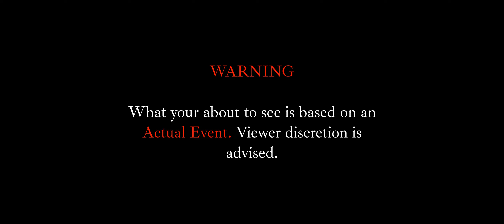The Changing Room - Short Horror Film